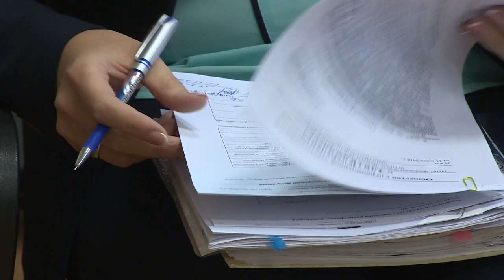Большая подготовка к празднованию Дня народного единства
Большая подготовка проведена в Щёлковском районе к празднованию Дня народного единства